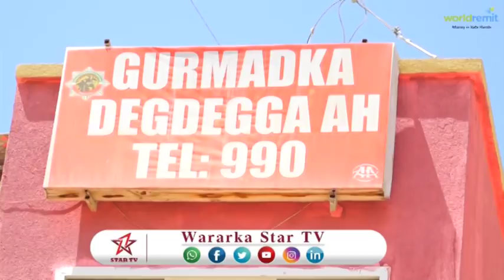DEG DEG DAAWO TALIYAHA DAMDAMISKA OO KA HADLAY XADHIGA GARYAQAAN CABDIQIRISAAQ